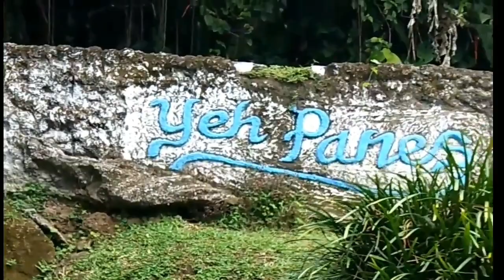Air Panas Penatahan (Penatahan Natural Hot Spring) | Dwikha Made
Pemandian air panas Penatahan lokasinya berada di tepi sungai Yeh Ho, berada di sebuah desa bernama Penatahan, berada dalam kawasan kecamatan Penebel, kabupaten Tabanan. Dikalangan orang lokal, pemandian air panas ini lebih familiar dengan sebutan pemandian Yeh Panes.
Keunikan dari pemandian air panas Penatahan Penebel Tabanan, selain memiliki pemandangan sawah dan pepohonan rindang, desain dari pemandian ini juga sangat unik karena memiliki konsep seperti SPA dengan kolam private.
ESPA Yeh Panes Natural Hot Spring Resort dibuka dari jam 07:00 – 20:00. Untuk kolam umum akan dikenakan biaya tiket masuk sebesar Rp 10.000 / orang. Untuk kolam private akan dikenakan biaya tiket masuk Rp 25.000 / orang untuk satu jam.